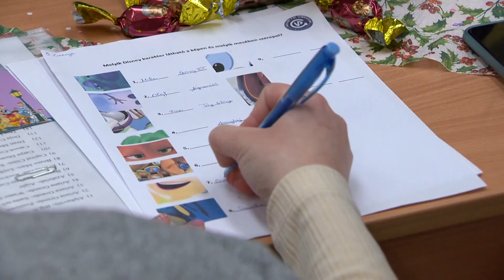Játékos angol nyelvű vetélkedővel zárta az évet a Vasvári Pál Gimnázium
A Vasvári Pál Gimnázium tanárai és 9. C-s diákjai kedd délután angol nyelvű és Disney témájú vetélkedőt szerveztek. A 12 éves múltra visszatekintő Nyelvi karácsony rendezvényen közel 200 diák vett részt. A mellett számos más program várta a diákokat.